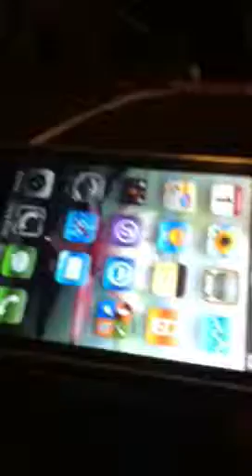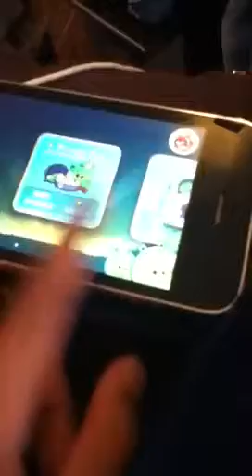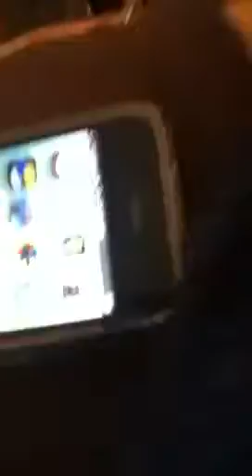Angry birds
I cannot show no more games...